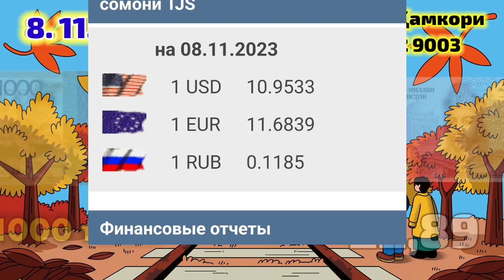ХАБАРИ ХУШ😍 КУРСИ ДОЛЛАР ПОЁН РАФТ РУБЛ БОЛО МЕШАВА 146 😱